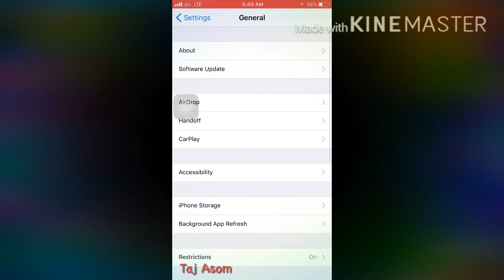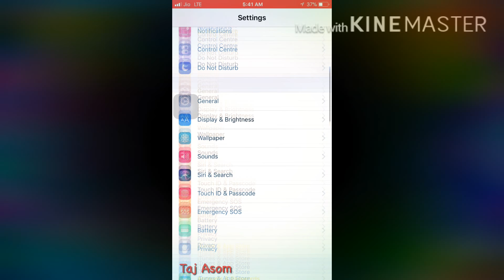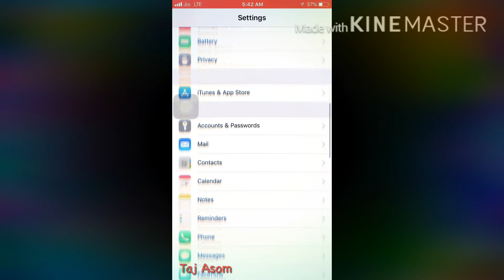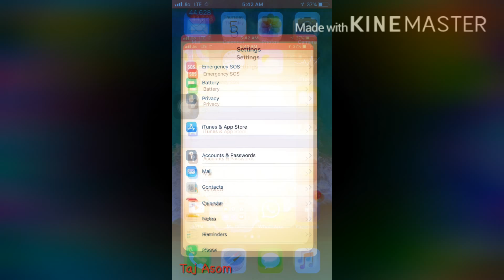iOS 11 Hidden Features top list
iOS 11 hidden features Apple new update new release 100+ added features